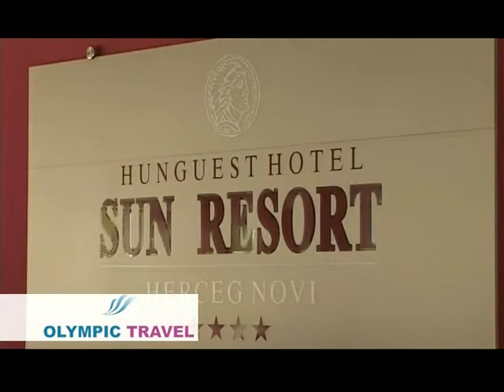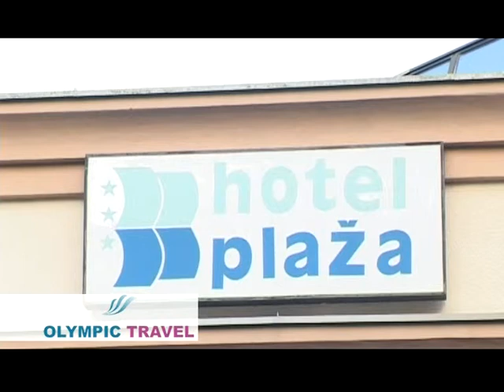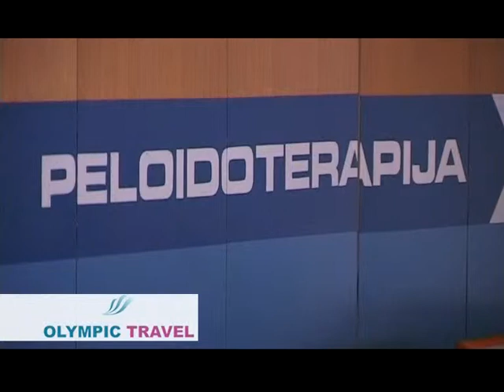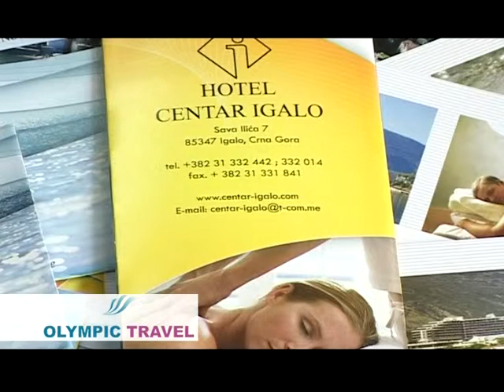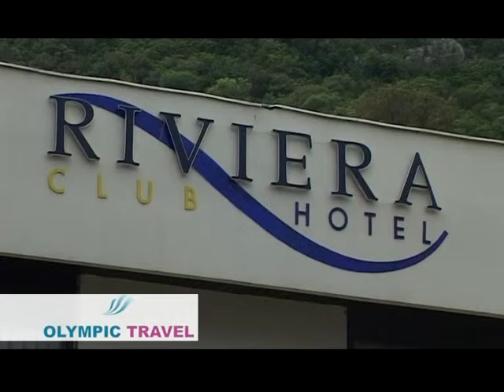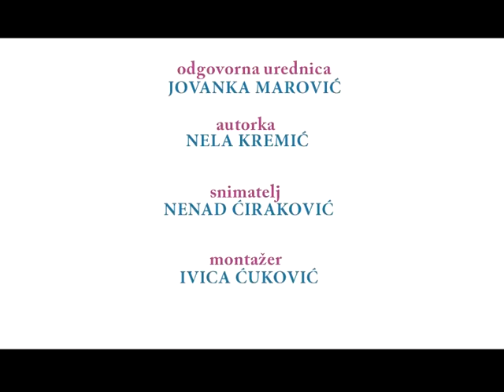HERCEGNOVSKA RIVIJERA, OLYMPIC TRAVEL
Olympic Travel
Srbija, 34000 Kragujevac
Karadjordjeva 20, lokal 5
+381/34/332422
+381/34/332452
+381/34/335737